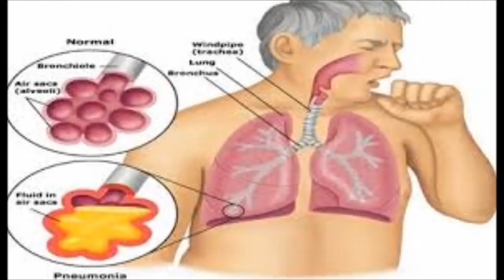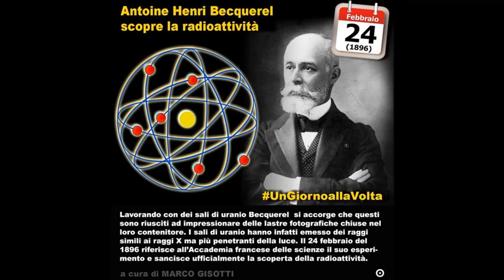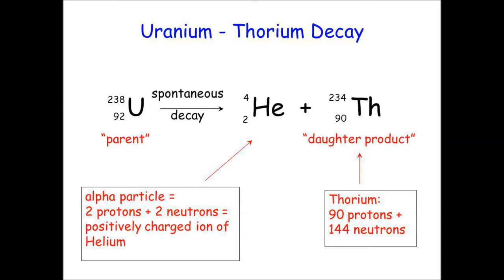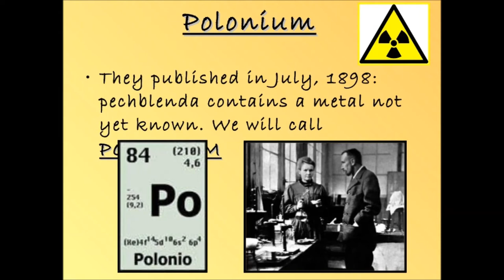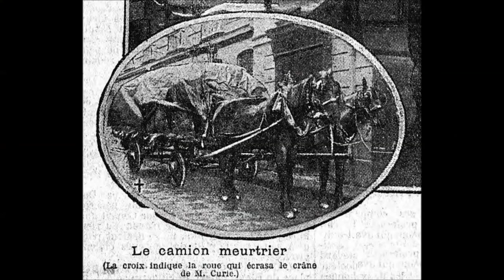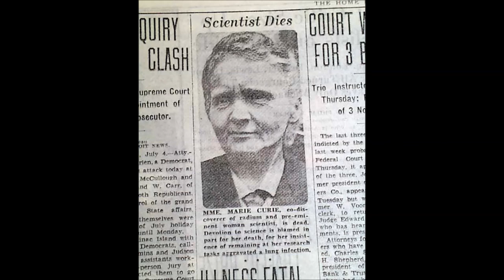Marie Curie en de ontdekking van radioactiviteit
Het verhaal over Marie Curie en de ontdekking van radioactieve stoffen.